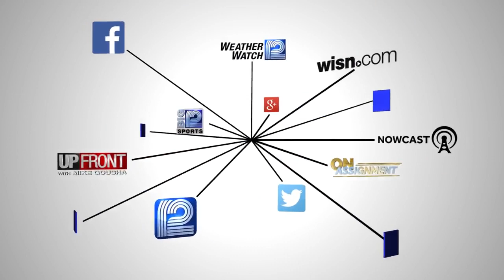Good Morning America visits Milwaukee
Good Morning America's Rob Marciano visits the Milwaukee Art Museum at part of a cross-country road trip.